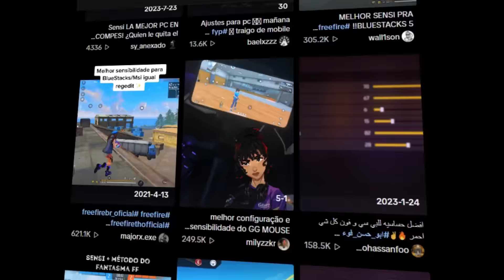جربت أقوى حساسية في التيك توك و انصدمت 😨🔥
لاتنسى الصلاة على نبينا محمد صلى الله عليه وسلم❤️❤️

لا تنسى الايك و الاشتراك وتفعيل زر الجرس وشكرا ❤️❤️
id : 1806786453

‎فري فاير
‎كيف تستخدم الاسعاف في السيارة في فري فاير